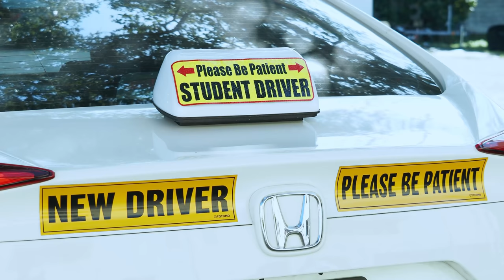Racist Driving Instructor Fails Black Student For No Reason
While taking his driving exam, Dalex is met by a rude and seemingly prejudiced instructor. Nothing the young man seems to do is good enough.  During the parking portion of the exam, the instructor, Judith, is distracted and doesn't see Dalex pull into the space. She demands he pulls out and parks the car again.  While he is backing up in the parking spot, Judith fakes an injury, thinking this will ruin his chances of getting a driver's license.  Unbeknownst to Judith, her boss witnessed the entire altercation and was about to have a word with this Racist Karen.

Starring
Herbert Coleman
Tracey Eman
Daryl Meyer
Emilie Smith